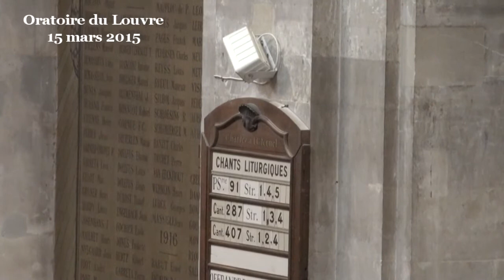Chérir l’humain plutôt que chérir la loi (Luc 14:1-6)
(début de la prédication à 07:30)

Chers frères et sœurs, la Bible est décidément un compagnon de voyage formidable qui permet des découvertes inimaginables. Pensiez-vous, ce matin, que vous auriez l’occasion de faire la connaissance d’une personne hydropique ? L’hydropisie n’est pas une pathologie très connue. C’est d’ailleurs parce qu’il utilise régulièrement un vocabulaire médical, que nous sommes en droit de penser que le rédacteur de cet évangile était médecin. Dans ce passage, il s’autorise une réflexion sur la dimension médicale du Christ qui nous permet de penser l’acte médical d’un point de vue théologique.

La première salve d’enseignement de ce passage se trouve justement dans le vocabulaire employé. Le premier point à relever, le plus décisif pour nous lorsque nous sommes malades, c’est la distinction qui est faite entre soigner et guérir. Trop souvent nos traductions écrasent la nuance faite par l’évangéliste qui fait demander à Jésus s’il est permis de soigner/thérapeuo pendant le sabbat, puis qui atteste que Jésus a guéri/iaomai la personne hydropique qui se tient face à lui. Soigner et guérir, voilà une distinction à faire pour éviter d’attendre d’un médecin ce qu’il n’est pas en mesure de nous offrir. Car s’il est toujours possible de soigner, de prendre soin, la guérison, elle, n’est jamais assurée. En demandant s’il est possible de soigner pendant le sabbat qui interdit de nombreuses activités, Jésus se place bien sur le plan des actes que l’on accomplit pour aider une personne malade. La guérison est une autre histoire qui semble ne pas appartenir au soignant.
Mais qu’est-ce que soigner, qu’est-ce qu’une démarche thérapeutique ? Sans faire un traité définitif, l’auteur de cet évangile l’évoque en trois points :